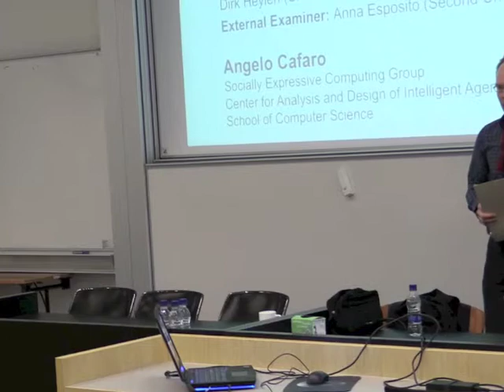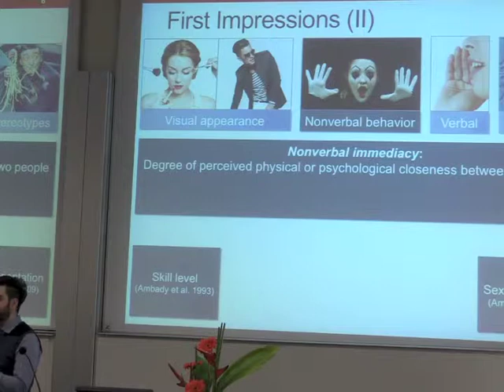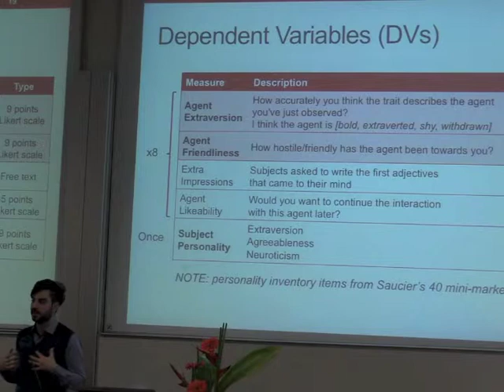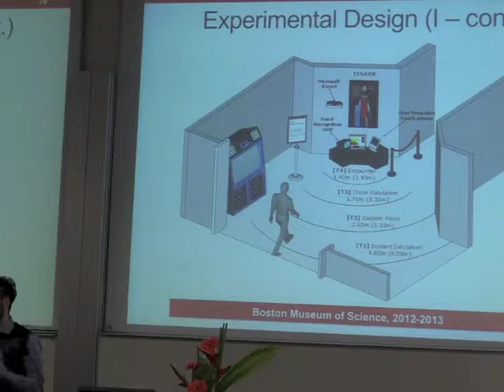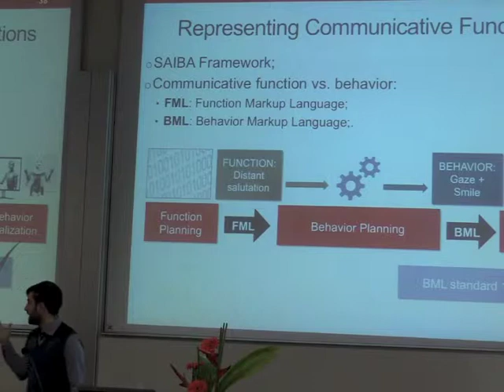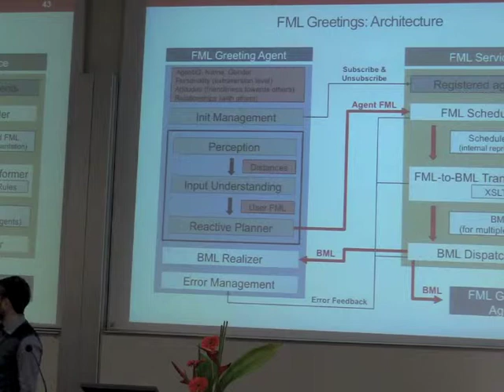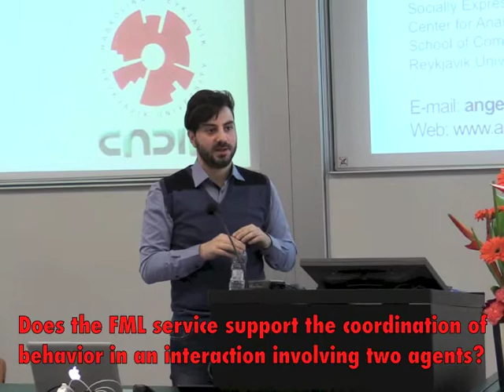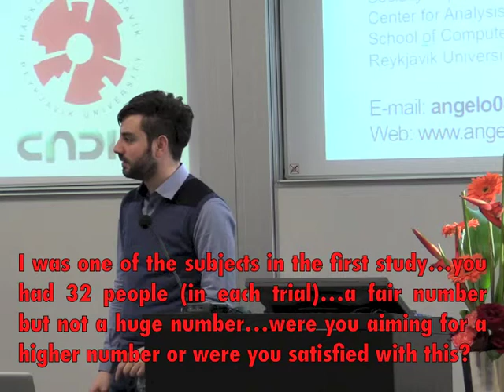Ph.D. Defense: First Impressions in Human-Agent Virtual Encounters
Relational embodied conversational agents are capable of developing a long-term relationship with the user, which has been shown to improve task outcomes in educational, training and entertaining applications. For these domains, it is crucial that users do not outright reject the agent, therefore first impressions matter. This thesis presents a theoretical framework for analyzing and modeling human nonverbal behavior for managing impressions, and exploiting this during first virtual encounters. We focused on nonverbal behavior for exhibiting personality and interpersonal attitudes. We demonstrated that users form impressions of an agent's personality based on proxemics, whereas interpersonal attitude is conveyed through smiles and gaze behavior. We also found that interpersonal attitude has greater impact than personality on users' decision to spend time with the agent. Based on this, we implemented a SAIBA compliant computational solution that automates the generation of an agent's nonverbal greeting behavior in the context of a virtual learning environment.

Thesis committee:
Hannes Högni Vilhjálmsson, CADIA, Reykjavík University, Iceland (supervisor)
Timothy W. Bickmore, Northeastern University, Boston, MA, USA
Dirk Heylen, University of Twente, The Netherlands
Anna Esposito, Second University of Naples, Italy (external examiner)